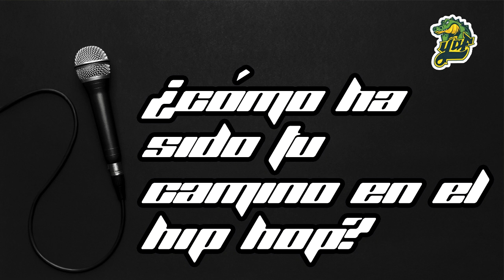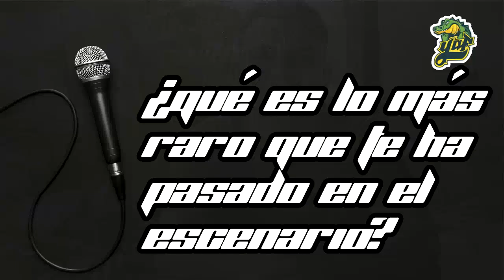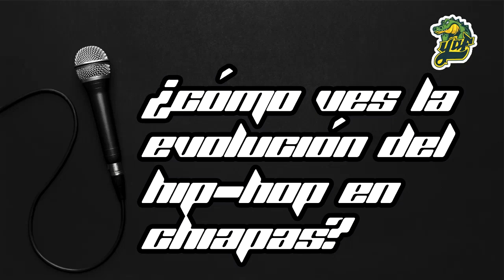Entrevista al rapero YAF || Fotografía: Revuelta Magazine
Revuelta Magazine® entrevistó al joven rapero YAF y nos platicó un poco de su travesía en este camino llamado Hip hop en el estado de Chiapas. A pesar de su corta edad ha colaborado
con gente de otras regiones, tanto en México como en el extranjero.